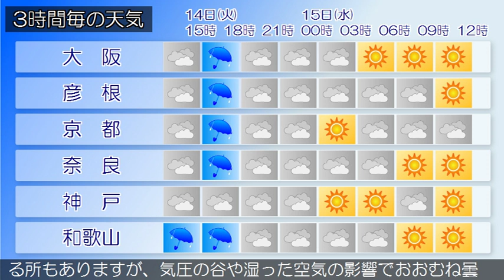2019/05/14 近畿地方の天気予報 昼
近畿地方は、気圧の谷や湿った空気の影響で曇り、南部を中心に雨の降っている所があります。今日の近畿地方は、気圧の谷や湿った空気の影響で曇り、南部では昼過ぎから夜遅くにかけて雨が降り、北部や中部でも夕方を中心に雨が降る見込みです。また、雷を伴う所もあるでしょう。明日の近畿地方は、晴れる所もありますが、気圧の谷や湿った空気の影響でおおむね曇り、南部では雨の降る所もある見込みです。